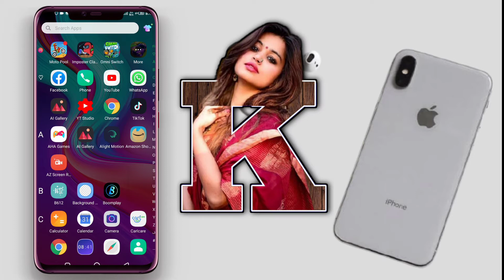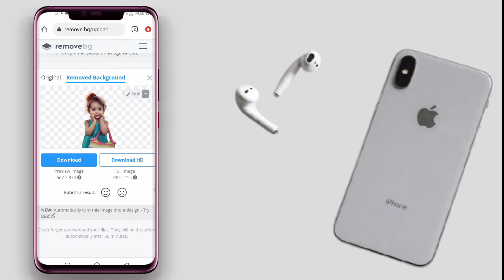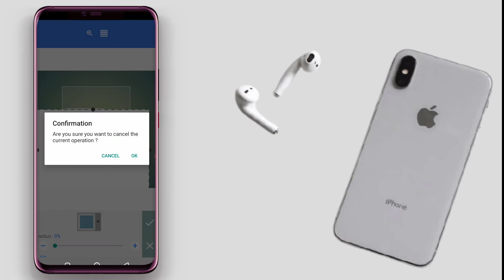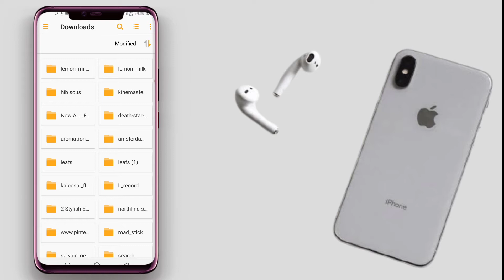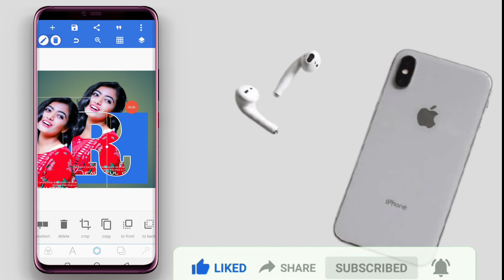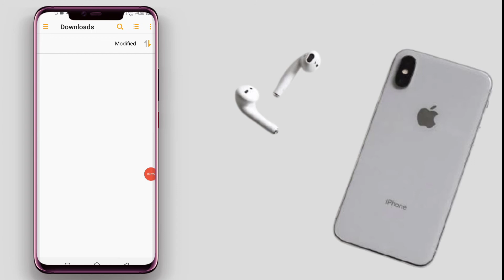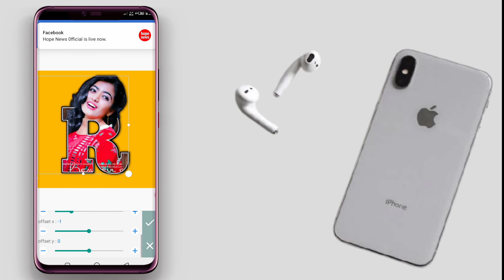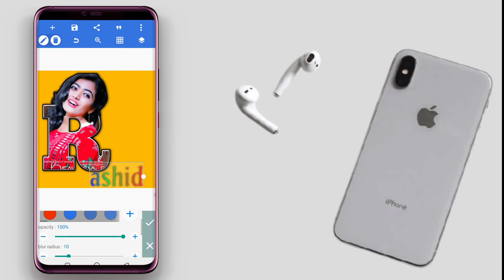How To Add Photo in Text ! Editing PexlLeb Tutorial pashto 2022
اسلام علیکم سنگہ کولی سو چی پہ خطونوکی تصویر ایڈیٹ کو نو ملگرو ویڈیو پورہ وگوری او ویڈیو درسرہ شئر کی او زموژچینل سبسکرائب کی شکریہ

XX XX XX

📌PexlLeb Download Play Store

📌copyright ISCLAIMER: This Channel DOES NOT
XX XX XX

📌 All Videos Links 👇👇👇👇👇👇👇

How to unlock SIM card Lock by pin Cod

Kinmaster pro Editing part 1 Smartphone

How to create your profile picture Frame for Facebook

How to make professional slow and fast motion

How to make Smart Video editing on Kinmaster pashto learning

Sovle Mobile Hang Problem 100% Tips and Tricks

How to get Any information on scooper news

How to make pashto Urdu poetry video on Kinmaster

How to Whatsapp New Cool updates and Setting

How to make Kinmaster video editing Effect pashto tutorial

How to make multiple videos in one video Together in Android

How to Recover message on WhatsApp